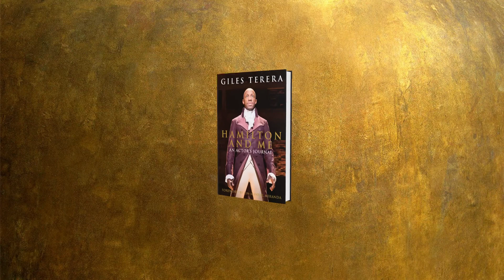Sam Cook In An Interview With | Giles Terera (Hamilton)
Sam chats to the original actor to take on the role of ‘Aaron Burr’ in Hamilton - Giles Terera!

Giles is releasing a new book, ‘Hamilton and Me’, which details his experience of starring in the world’s biggest musical.